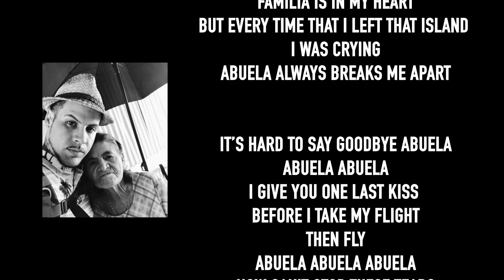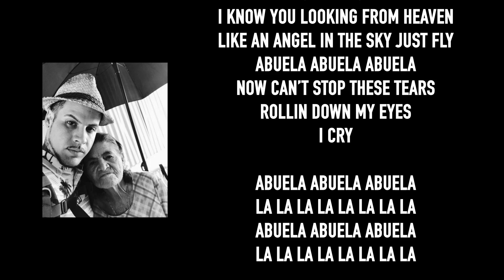SLXYCE ABUELA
RIP ABUELA CARMEN (2007)
RIP ABUELA TITA (2021)